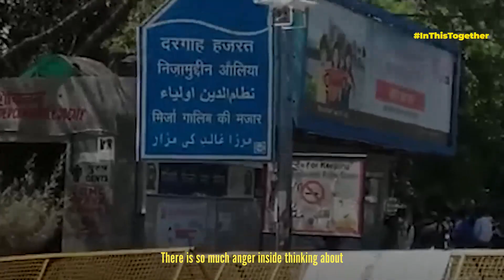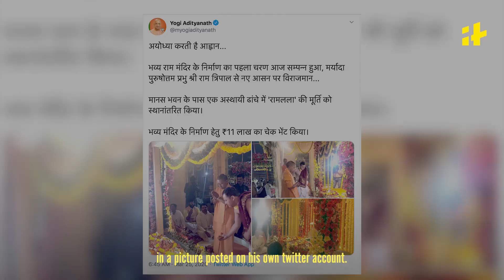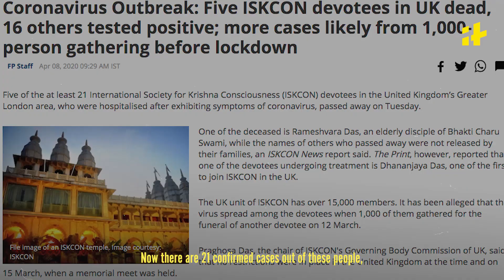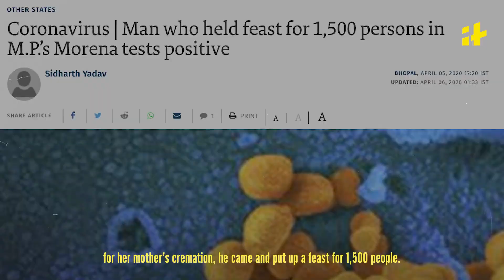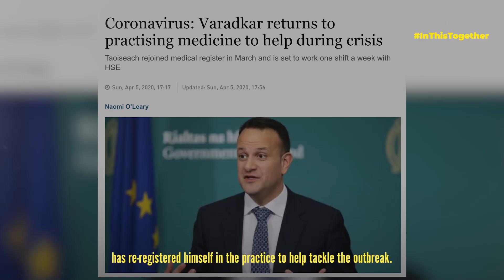COVID-19: Let's Not Mix Religion And Coronavirus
Coronavirus won't see your religion, so it's time we leave all the differences behind and fight it as one community. After all, we're all InThisTogether.